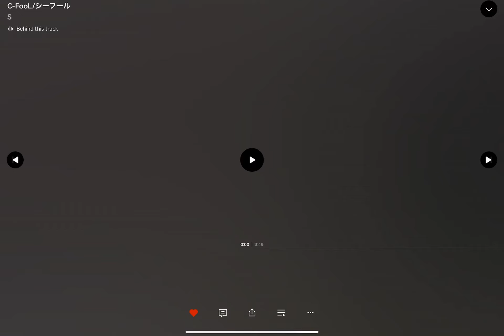S/C-FooL シーフール